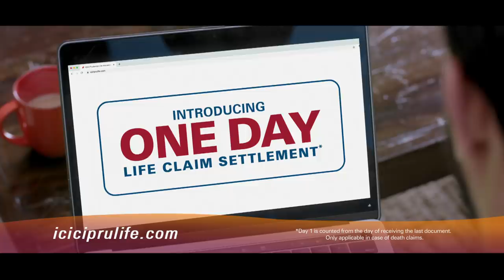One Day Life claim settlement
Introducing One Day Life claim settlement*, because in times of need every day matters.